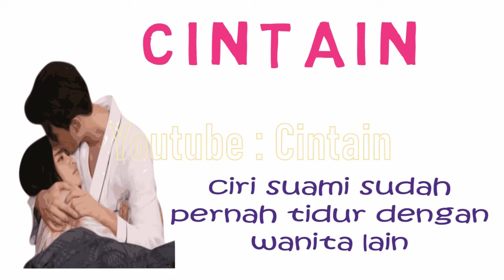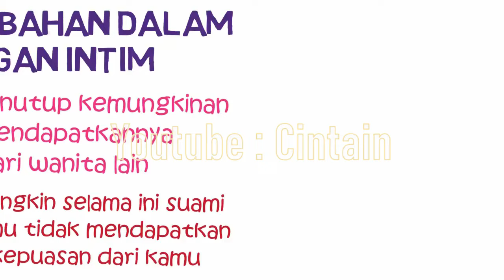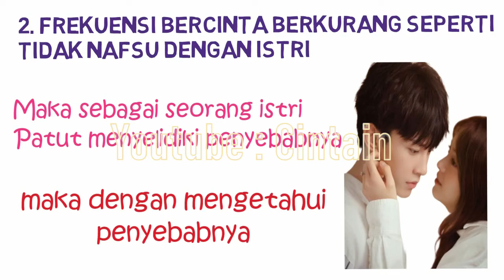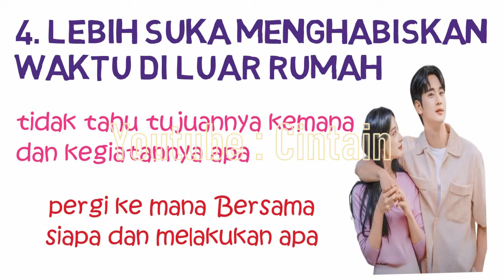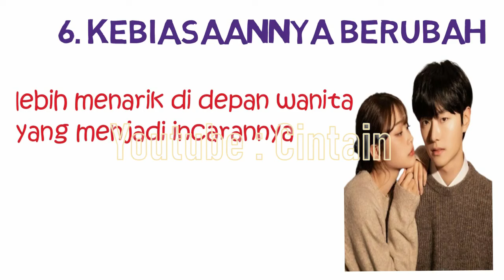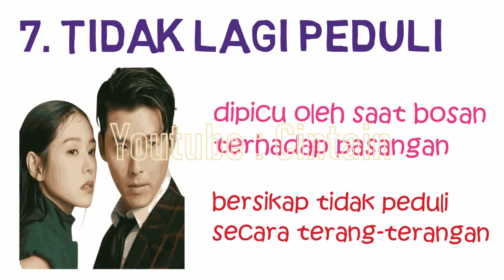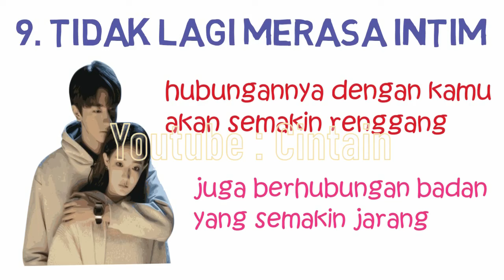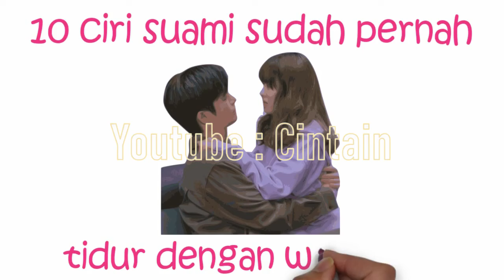Ciri Ciri Suami Sudah Pernah Tidur Dengan Wanita Lain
Bila saat ini kamu tengah merasa curiga pada suami kamu akan adanya wanita lain, apalagi ditambah dengan perubahan sifat suami yang cukup drastis. Ada baiknya kamu perhatikan video ini. Kamu yang merasa suami berubah utamanya dalam hal berhubungan intim, maka bisa jadi suami sudah pernah tidur dengan wanita lain. Tapi kamu tidak bisa curiga begitu saja, harus ada beberapa bukti kuat. Misalnya kamu pernah melihat bekas lipstik wanita. Atau bisa jadi juga kamu pernah memergoki sendiri suami berbohong pada kamu. Hal ini patut dicurigai. Simak yuk berikut ini 10 Ciri Suami Sudah Pernah Tidur Dengan Wanita Lain.